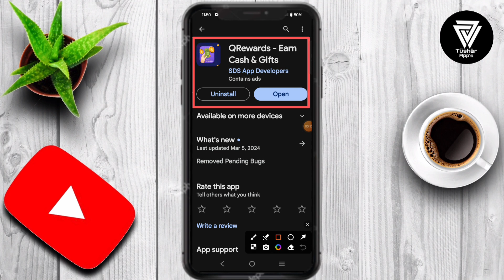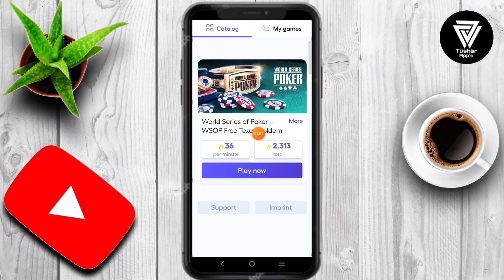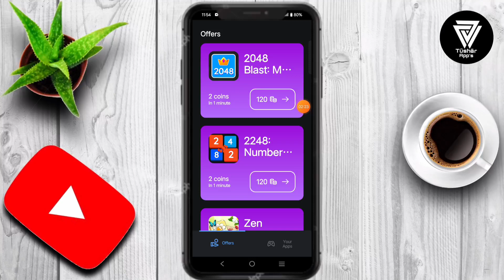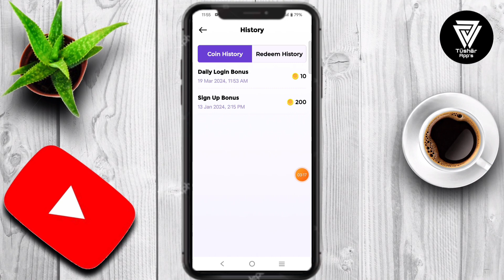Qrewards se paise kaise kamaye || Qrewards app real or fake || Withdrawal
Welcome to QuickRewards, the premier earning app designed to revolutionize your financial journey. Say goodbye to financial constraints and hello to a world of endless opportunities to earn real rewards effortlessly. Whether you're a student, professional, or just looking for some extra cash, QuickRewards is your go-to app for turning your time and skills into tangible rewards.